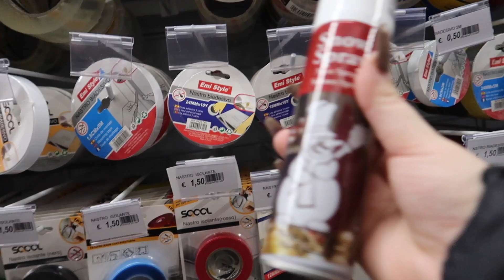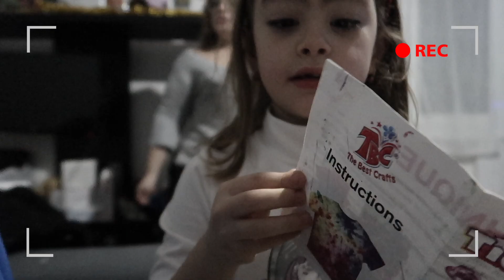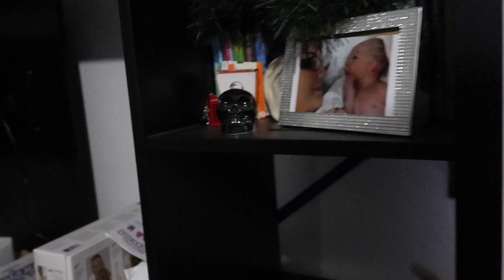DECORIAMO TUTTA CASA PER NATALE ED ESAGERIAMO CON LA NEVE FINTA ! VLOGMAS chiara paradisi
Decoriamo tutta casa per il natale con voi tesori! neve finta ovunque